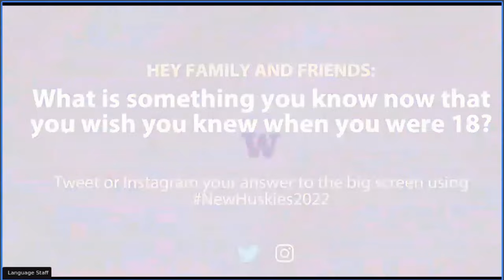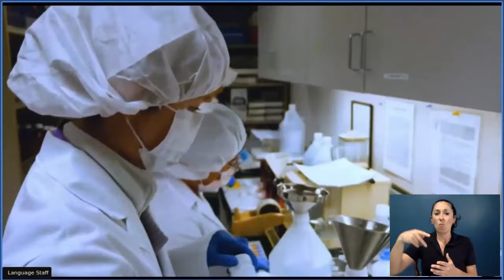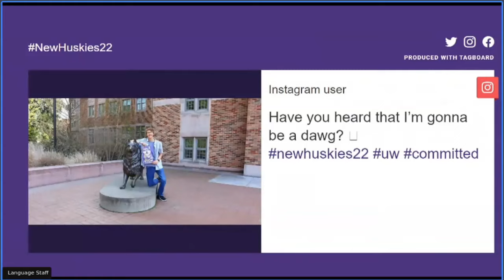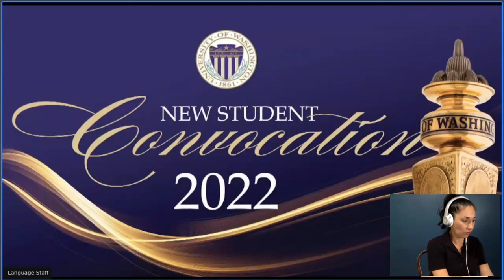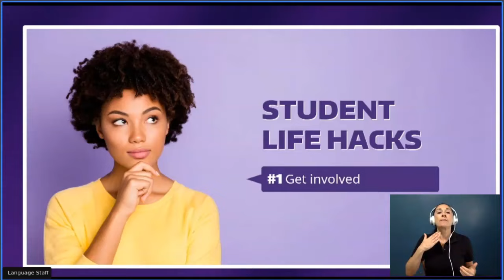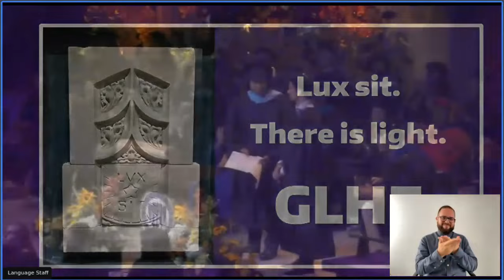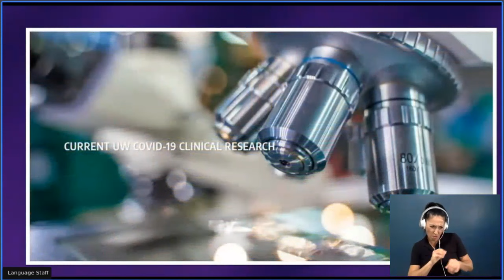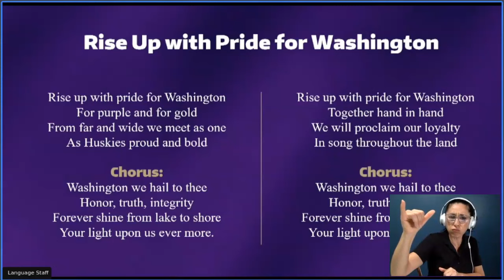2022 University of Washington New Student Convocation - American sign language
New Student Convocation is one of only two occasions where the University president, the Board of Regents, the deans of the 16 schools and colleges and the faculty gather for an academic ceremony focused on students. The other, of course, is the graduation ceremony, Commencement. These two events are the seminal “bookend” events of a college career.

At New Student Convocation you will:

* Get to know your classmates from around the world.
* Get started on the path to academic success.
* Get tips on navigating student life.
* Join the Husky community.

Congratulations to all the new students and GO DAWGS!

09/25/22